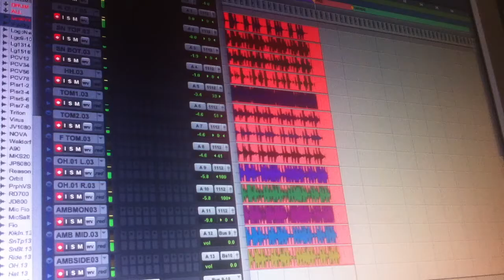Anansi - Recording Session #2 (2013)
Il batterista Stefano Pisetta in recording session al Blue Noise Studio di Fabio De Pretis per due pezzi del nuovo album di Anansi. "Dirige il Maestro Fio Zanotti!"